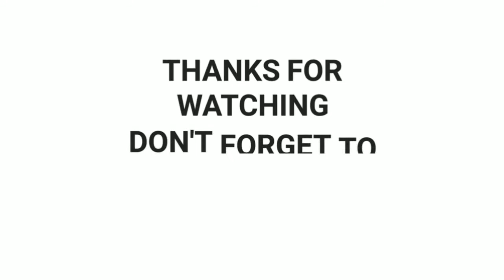A Pink confirmed they're staying together under Plan A Entertainment.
A Pink's, Plan A Entertainment